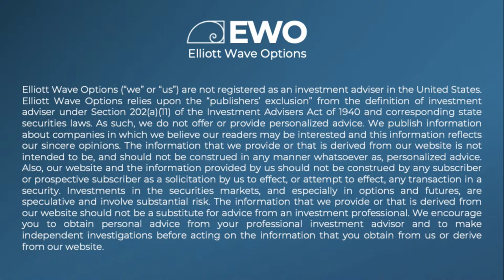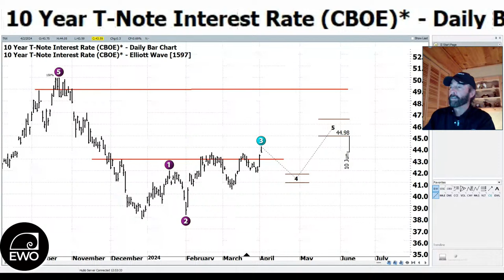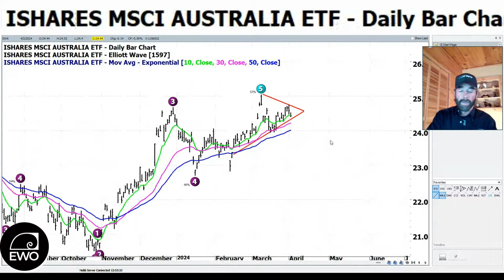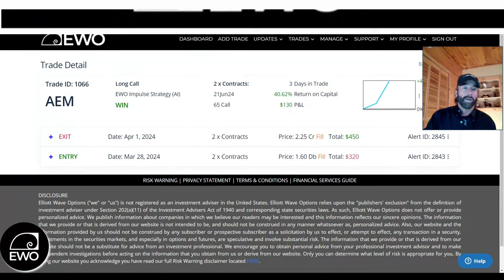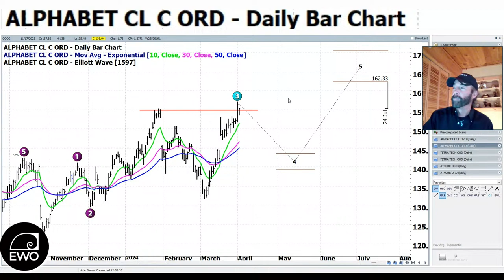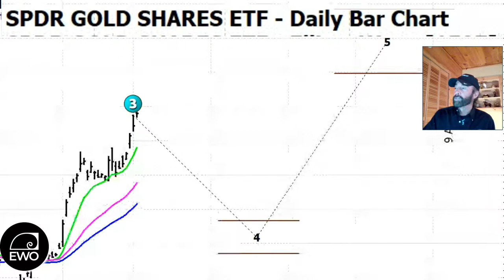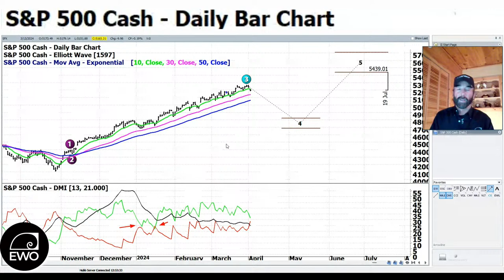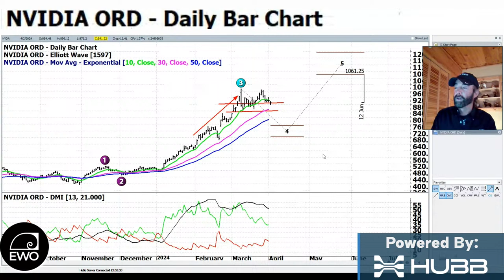The Economy is HEATING Back UP! TradeFinder Options Trading Elliott Wave | April 2, 2024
In today's TradeFinder session, Rob goes through his general market analysis with a highlight on GOOG as the idea for the session. This scenario highlights the intricacies of stock market dynamics, where specific benchmarks can significantly influence the trajectory of a company's share price. Afterwards, Rob offered detailed insight during the Q&A portion with some exciting stocks of topic to wrap up the session!

Here are the sections for today's TradeFinder:
0:00 Start
1:30  Introduction
3:30 US Market Outlook
30:05 Review of EWO Trade Alerts
39:55 Weekly Trade Ideas
45:48 Q&A

TradeFinder includes a live update of U.S. Markets plus a breakdown of trading opportunities from our EWO Trade Alert services.
As a subscriber, you’ll hear about selected trading opportunities each week.

► S&P500 Elliott Wave analysis / Technical Analysis
► U.S. economic discussion
► Elliott Wave Stockmarket Analysis